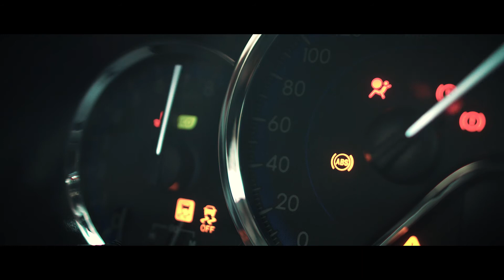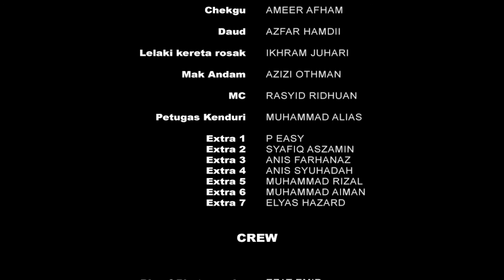Web Series Dia,Dia,Dia Ep 02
Ha muncul lagi seorang pesaing yang bakal menambat hati Nees!

Adakah Nees akan terkena jerat si pendatang baharu?

Atau

Cintanya telah lama terpahat dan setia pada perjumpaan pertama Badrul dan Encik Amran serta Chekgu?

Saksikan!